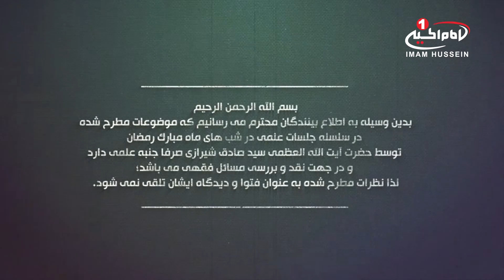سلسله نشستهای علمی(4): با حضورحضرت آيت الله العظمى سيد صادق حسینی شيرازی، قم، رمضان 1438 ق